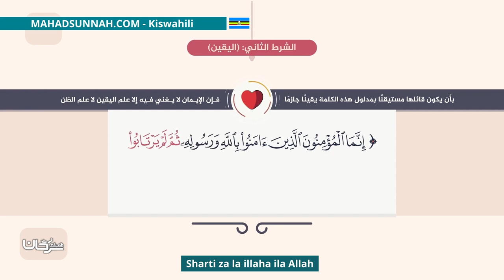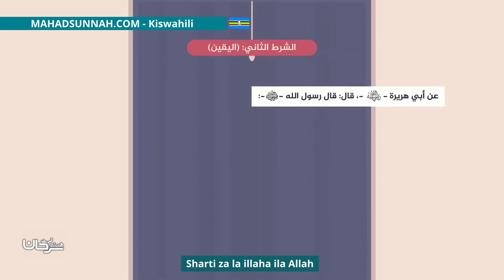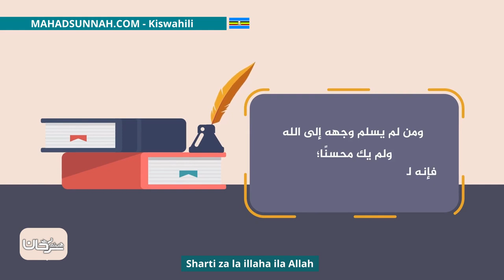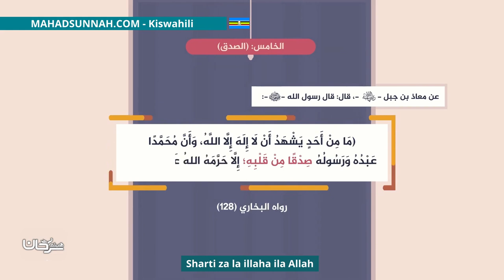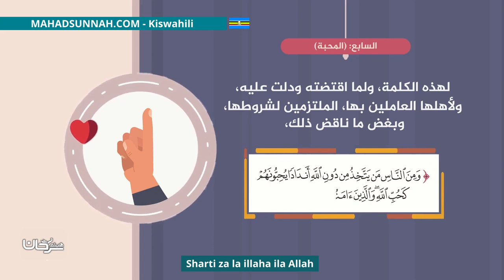Sharti Za La Illaha Ila Allah شروط لاإله إلا الله